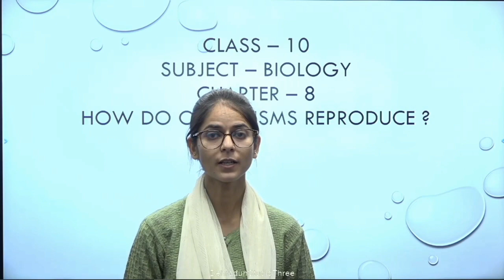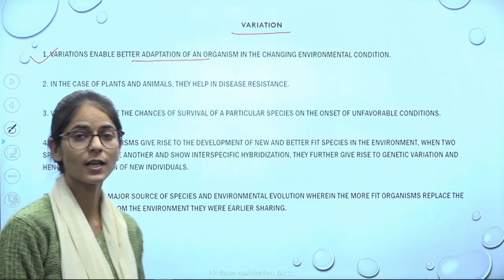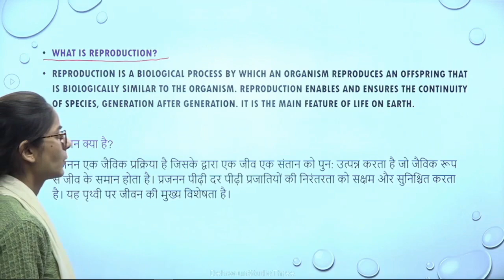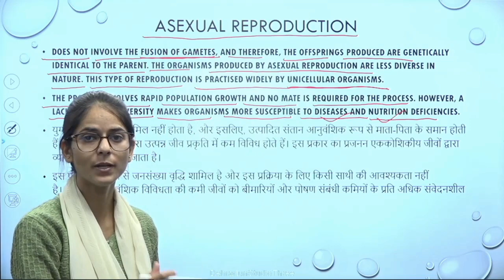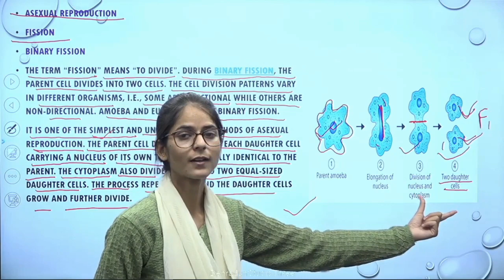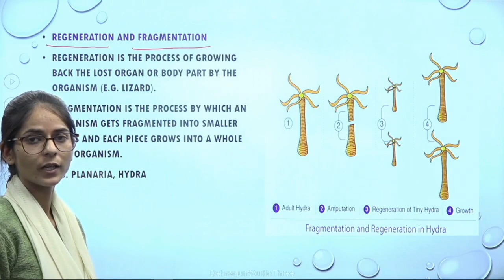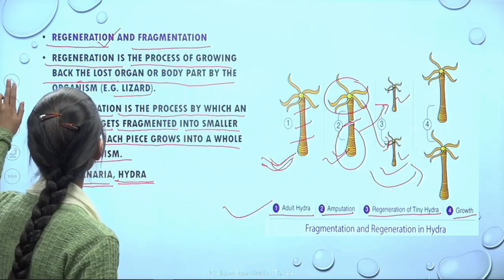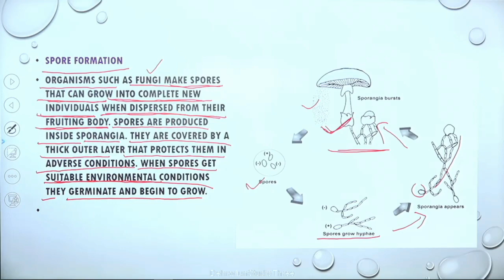कक्षा: 10, विषय: विज्ञान, भाग: 169 (02.12.2022) आईसीटी वर्चुअल क्लास रूम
02122022_10.15am to 10.55am_Science_How Do Organisms Reproduce_Miss. Kavita_X_Part 2